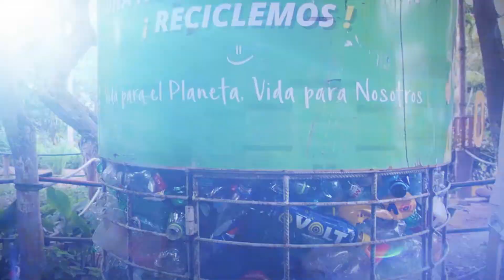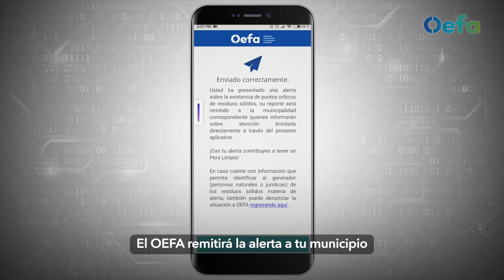Educación Verde | Protege el planeta con un buen manejo de residuos sólidos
El Minam te brinda 3 consejos para proteger tu salud y la del planeta con buen manejo de los residuos sólidos.